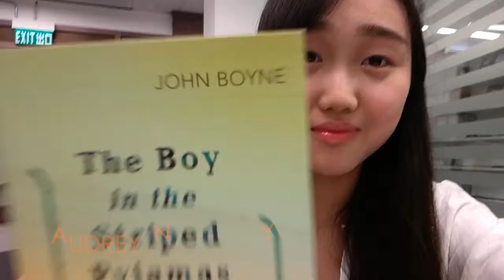Read@PolyU Make Yourself a Better Youth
Read@PolyU Video Contest 2016 - 2nd runner up
Produced by Lee Wing Wun, Tom Lui, Audrey Wong, Zoe Lim